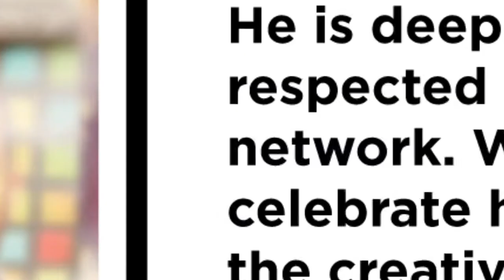Industry salutes Piyush and Prasoon Pandey